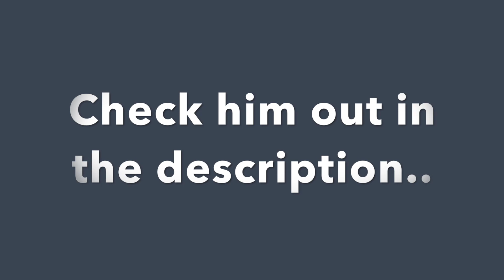CavemanFilms (Famous) Shouted me out..